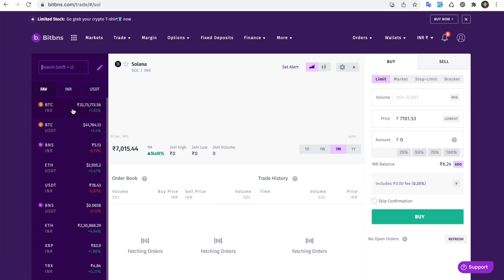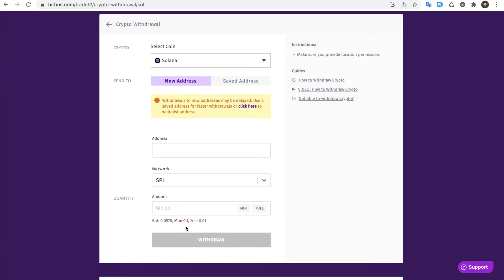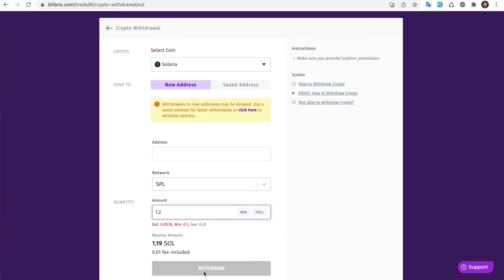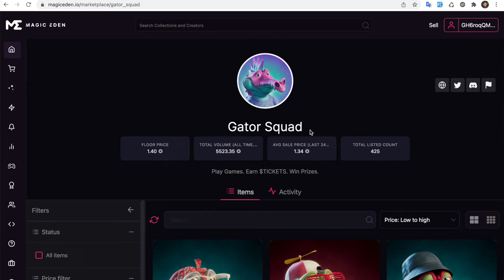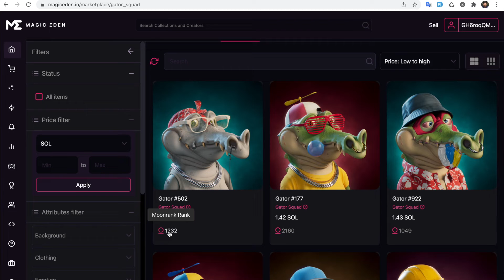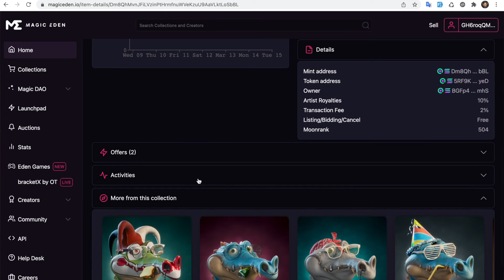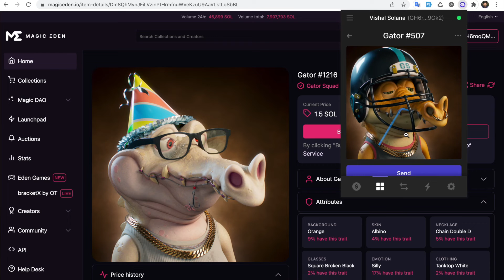Buying My First NFT | Buying NFT Tutorial for Beginner | Tech House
In this video i explained and demonstrate how to buy NFT on Solana Blockchain.

3. Instagram